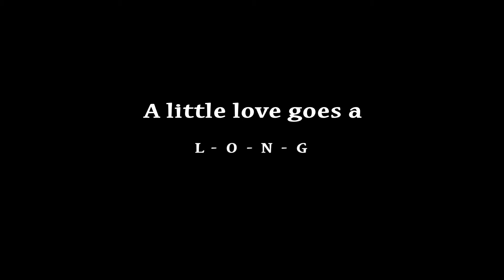Cooter: 8-year old, male, peke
Cooter was adopted and lives in his forever.